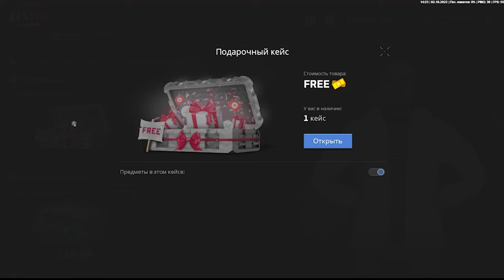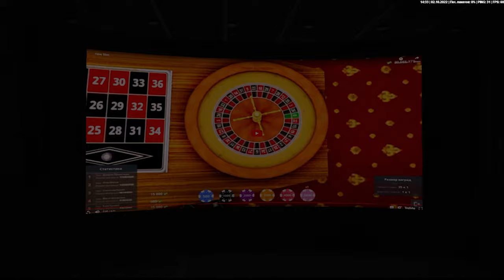ОТ БОМЖА ДО МИЛЛИОНЕРА В НЕКСТ РП #1